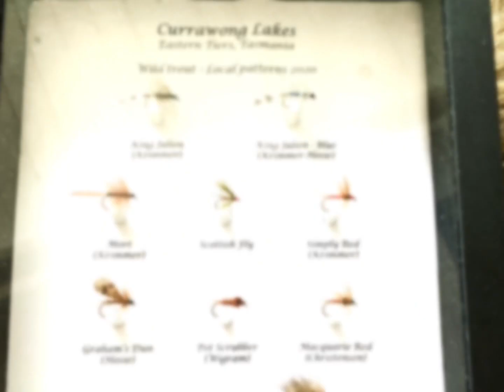Currawong Lakes -Tasmania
Be taken away to a special place surrounded by nature and so much more!